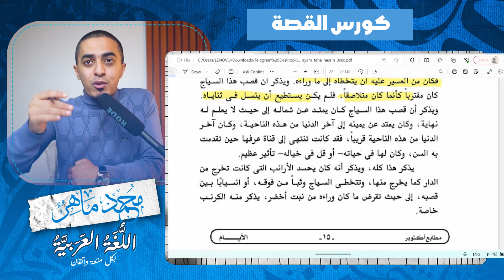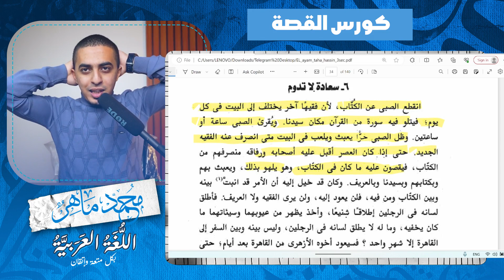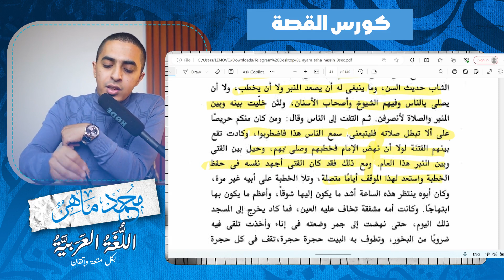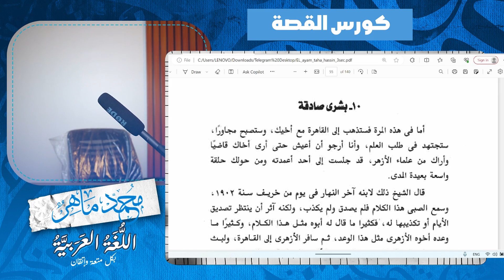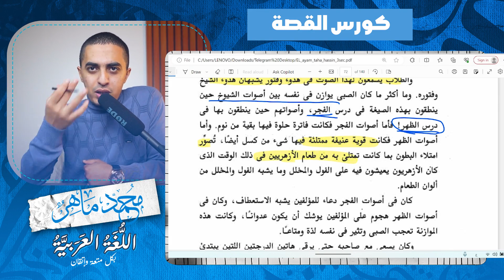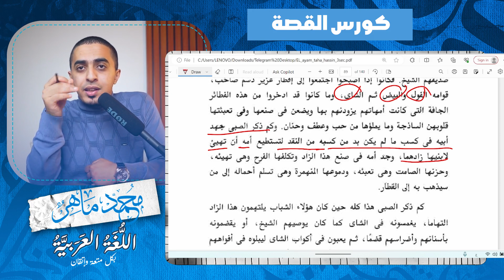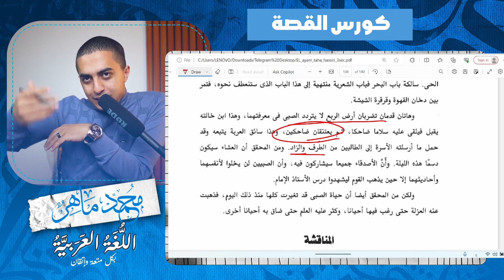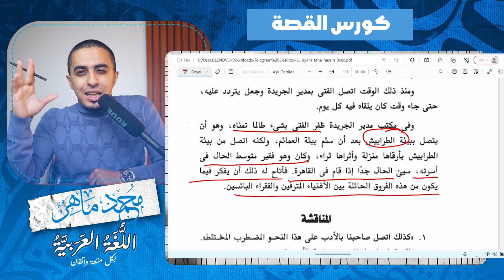شرح قصة الأيام في فيديو واحد أقل من 3 ساعات! الصف الثالث الثانوي || أ.محمد ماهر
عندك مشكلة في النصوص والبلاغة؟
البلاغة والنصوص والأدب تقريبًا أكتر من نص الامتحان وشايل همهم؟
مش بتقدر تفهم الأبيات؟ أو فاهمها بس بصعوبة كبيرة

جبنالك الحل في كورس البلاغة والنصوص 🤚🏻

في الكورس ده بنعلمك البلاغة كلها لسنة 1 و2 و3ث
من الصفر لحد الاحتراف ✅

10 محاضرات شاملة 🔥
تغنيك عن أي درس حرفيًا
بنعالج فيها كل نقطة في المنهج وبنشرح علم البيان وعلم البديع وعلم المعاني بالتفصيل
وبنعلمك ازاي تتعامل مع اي نص بشكل احترافي
مفيش قطعة في أدب أو نصوص أو بلاغة هتقف قدامك بعد كده بإذن الله

تقدر تكلمنا هنا على واتساب لو عايز تفاصيل أكتر 📞

الفيديو شرح كامل للقصة ٣ث .. قصة الأيام لطه حسين في الثانوية العامة ، فيديو مهم لكل طالب ثانوي عام